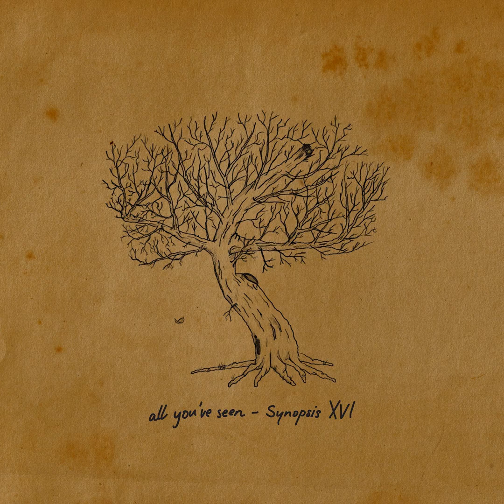All You've Seen - Dawn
Album: Synopsis XVI
Year: 2018
Artwork: Joel Anderegg